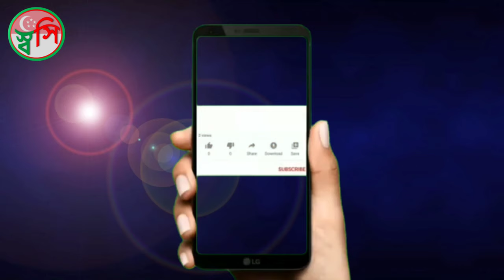Chinese Garden, Amazing Singapore, Travel Singapore, Tourism Singapore,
Travel Singapore
Singapore tourism
Singapore tours